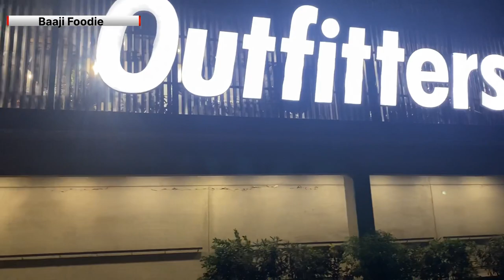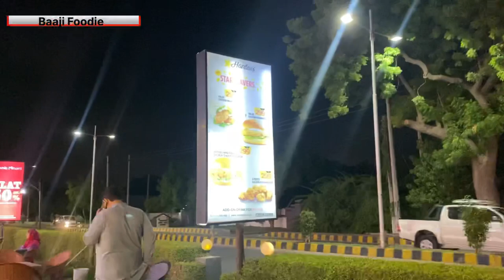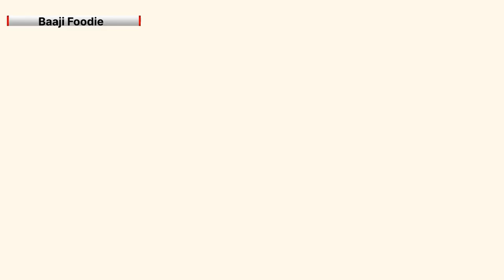Khaadi, Stylo In Malir Cantt | Safety Concerns In Cantt | Karachi's Best Area